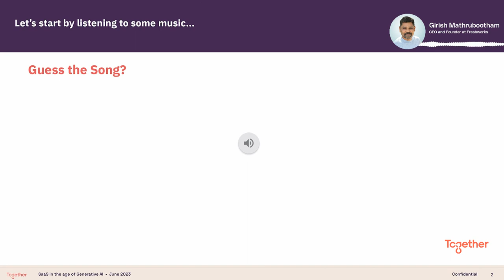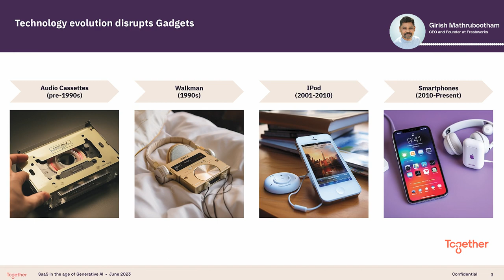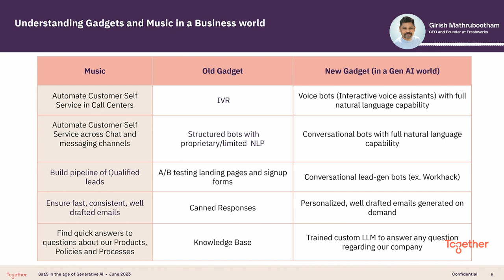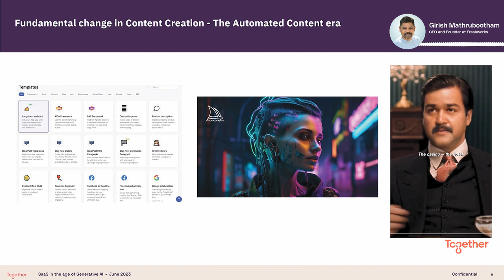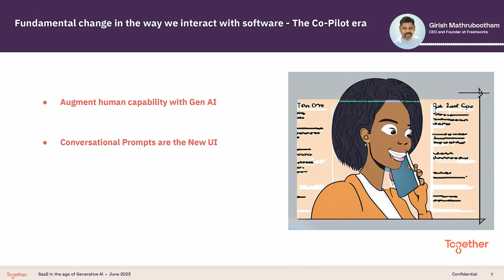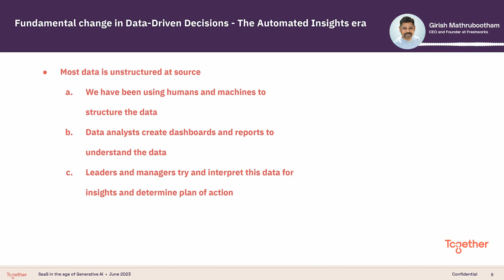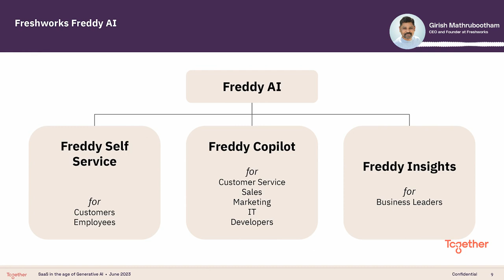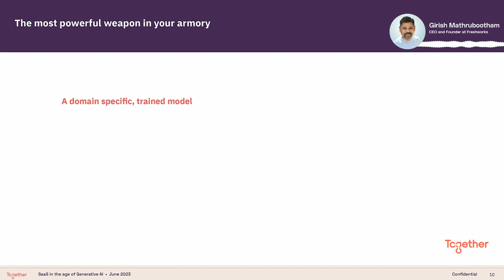SaaS in the age of Gen AI | Girish Mathrubootham (CEO, Freshworks & Founder, Together)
Generative AI has opened up a world of opportunities in B2B SaaS. We’re seeing enterprises moving towards a new way of working & industries that previously had little to no software involvement being disrupted with Gen AI.

Listen to Girish talk about how SaaS entrepreneurs should think about their offerings in the age of Gen AI, from his reference point of over 2 decades of building SaaS products & having a ringside view to the Gen AI ecosystem through Together’s recent investments in this space.